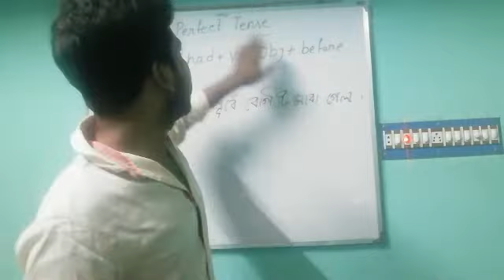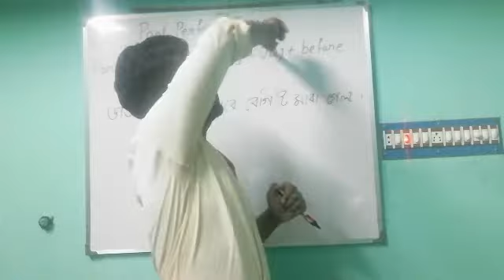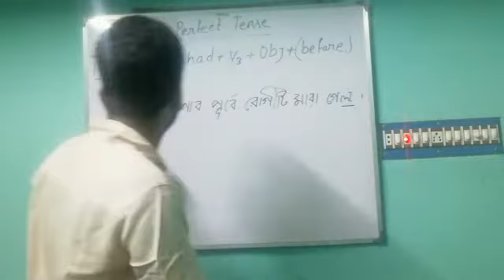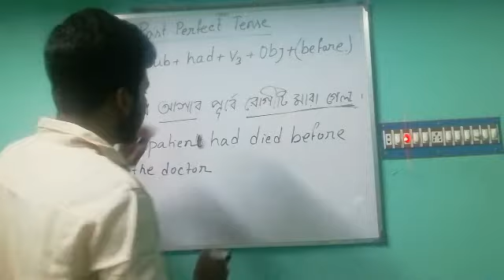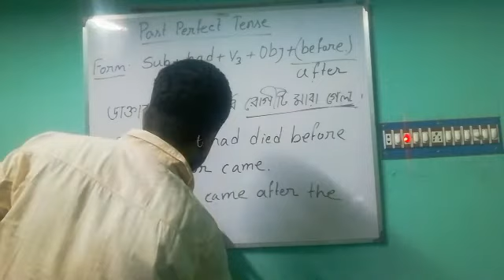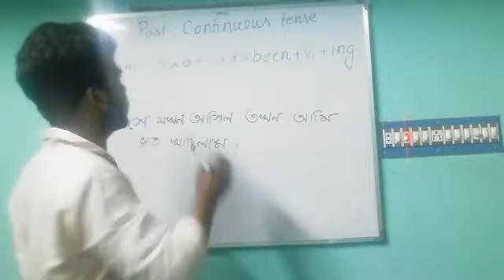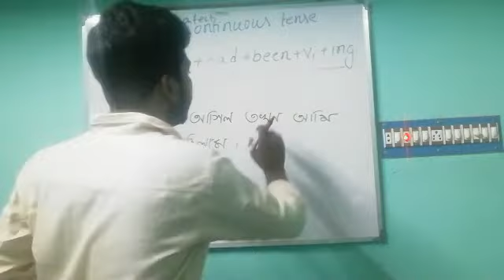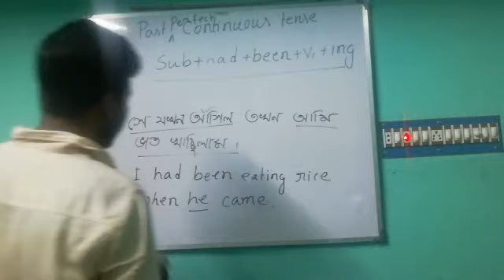☀️Tense in Bengali lক্রিয়ার কালl English Grammar l Past Perfect and Perfect Continuous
Actually tense are 2 kinds in sense and verbs are two, present and past and another one is participle.  But for making better understand to the upper primary students Tense is three in kind and  The chapter of The Tense is easily explained by dividing it into six parts in my channel"Bong English Tutorials". The links of all the parts are respectively given below.

The Tense এর অধ্যায়টি কে সহজভাবে ছয়টি অংশকে ভাগ করে বোঝানো হলো l সব পার্টের লিংকগুলো নিচে পরপর দেওয়া হলো :